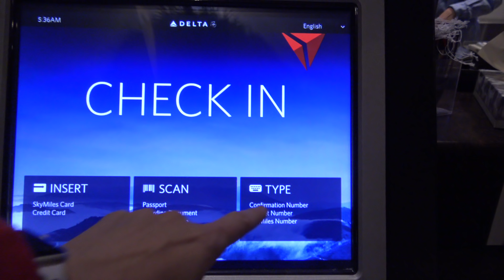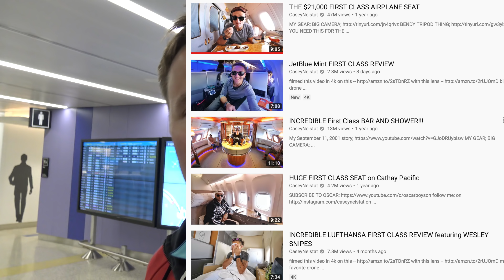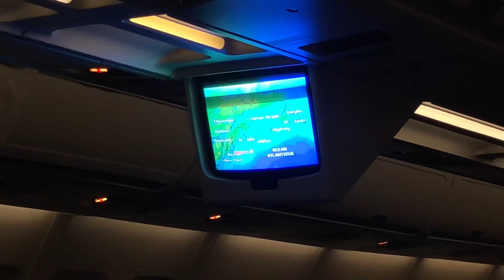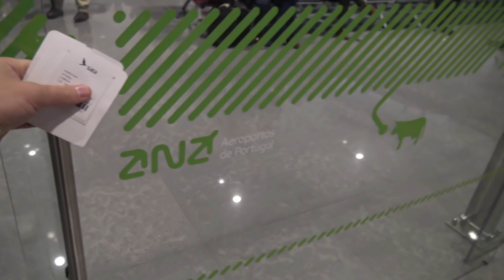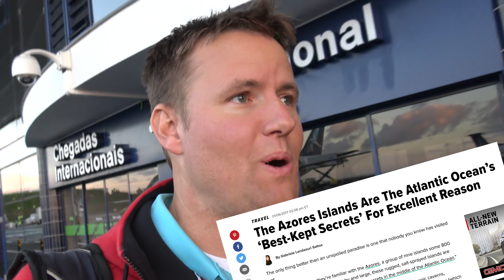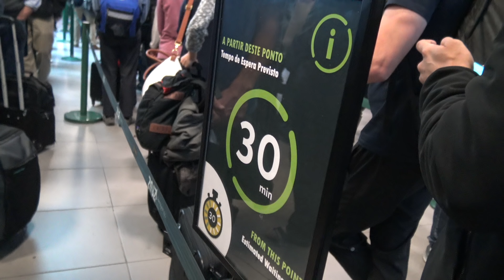WHAT KIND OF AIRLINE IS THIS??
The WORST International flight I've experienced. We survived so there is that.